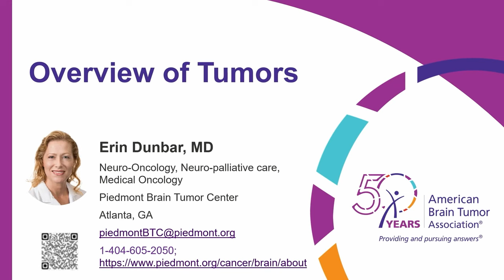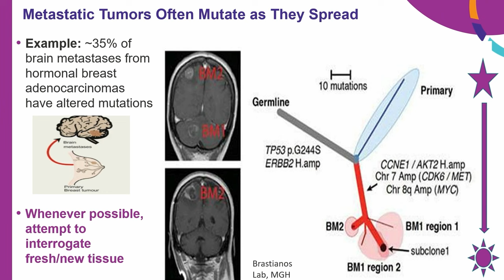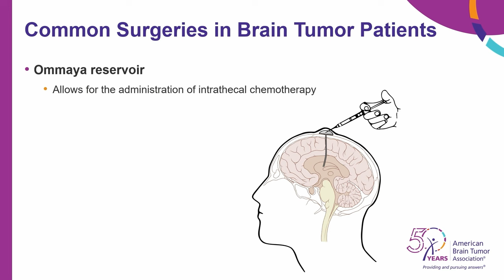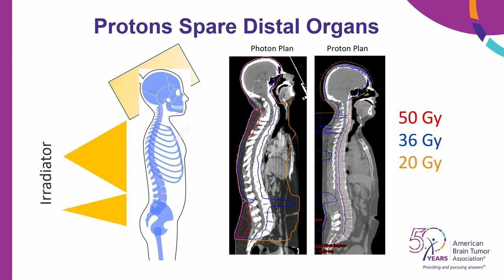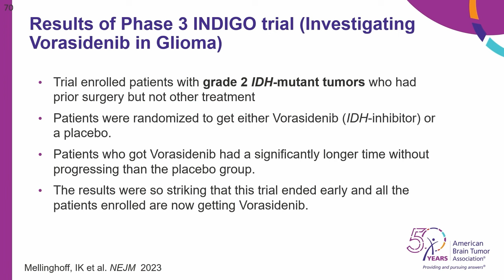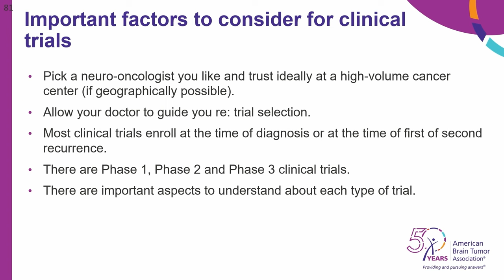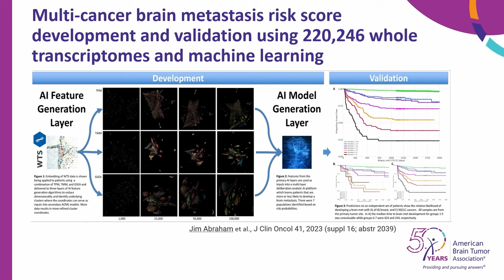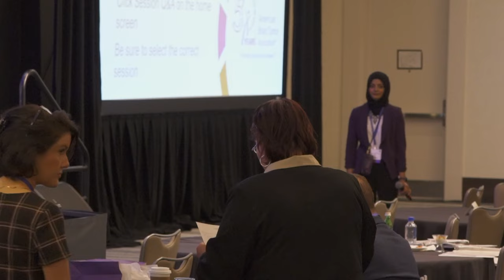Treatment Panel: Overview of Brains Tumors & Treatment Options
What are brain tumors and what do we do about them? A panel of experts will provide an overview of different types of brain tumors, as well as the standard of care, and new technologies that are being applied to treat these tumors.

Learning Objectives:
-Understand the classification schemes for different types of brain tumors
-Understand how surgery, radiation, and medical therapies combine together to treat various types of brain tumors
-Understand how developments in targeted therapy are advancing the treatments for brain tumors

Moderator:
Susan Chang, MD
UCSF

Panelists:
Erin Dunbar, MD
Piedmont Brain Tumor Center

James K.C. Liu, MD
Moffitt Cancer Center

Jennifer Yu, MD, PhD
Cleveland Clinic

Manmeet Ahluwalia, MD, MBA, FASCO
Miami Cancer Institute at Baptist Health South Florida